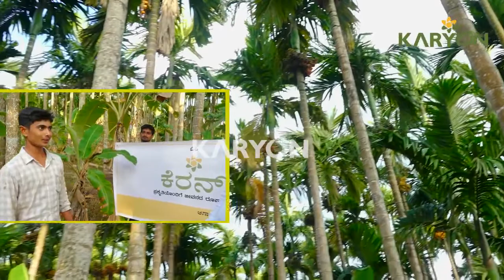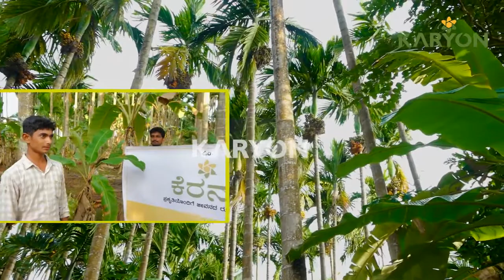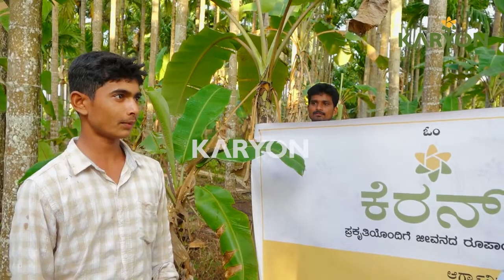ಅಡಿಕೆಗೆ | ಸಾವಯವ | ಔಷಧಿ |9980061338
ಕೆರನ್ ಪ್ರೊಡಕ್ಟ್ ಬಳಕೆ ಮಾಡಿದ ರೈತರ ಅನುಭವದ ಮಾಹಿತಿಯನ್ನು ರೈತರಿಗೆ ನೀಡುತ್ತಿರುವುದು